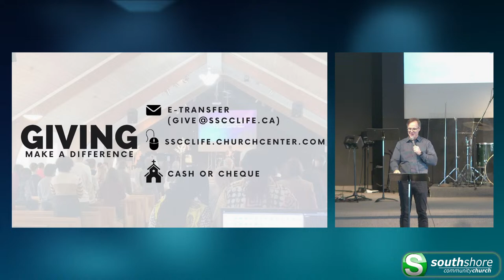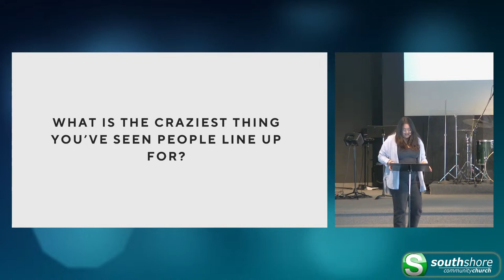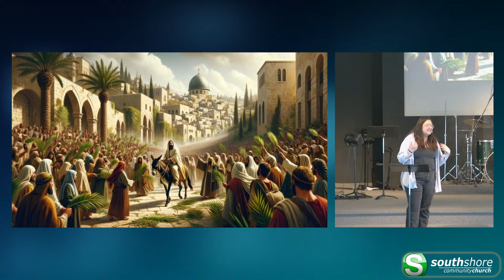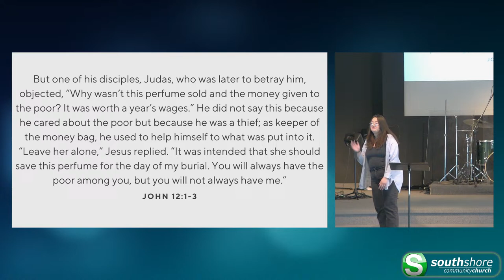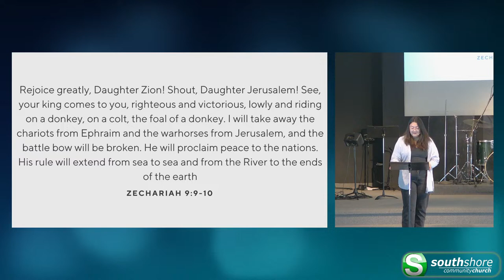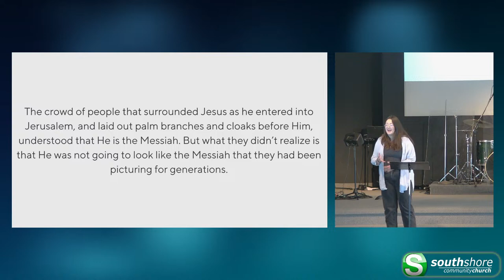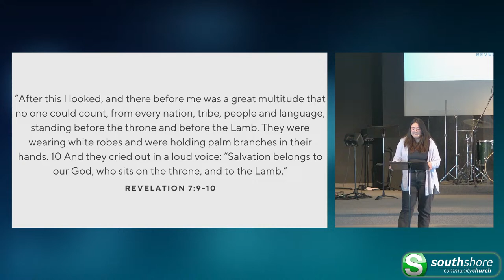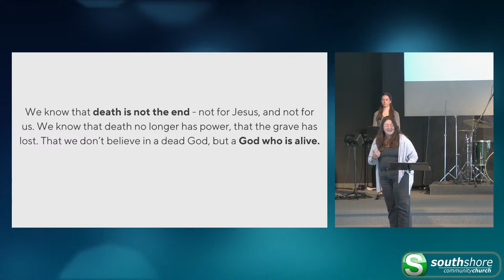March 24th, 2024 | Behold: Welcoming the King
Pastor Chantelle preaches a Palm Sunday themed sermon.

We’re a vibrant, exciting and friendly multi-generational and multi-cultural church that is passionate about helping people FIND, FOLLOW & SERVE Jesus. We are located in Greenfield Park, Qc, on the south shore of Montreal.